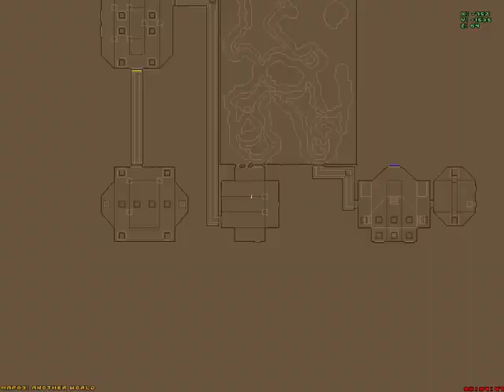Let's Play Doom Mods : Oblige - JGBeagle.wad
WHY SCARCE AMMO YOU IDIOT. Also, ludicrous gibs.

With Sockerbagarn.

Oblige = Random Map generator for Doom. Featuring Aeons Of Death (Aeod) on second half of the video.